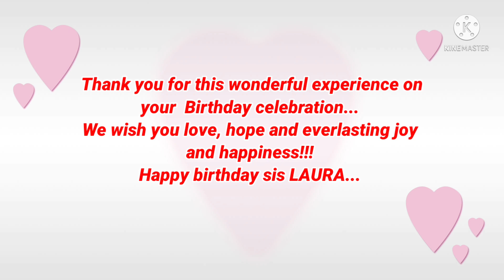SAYAWAN, KANTAHAN, KAINAN, TAWANAN AT KULITAN SA ARAW NG KAPANGANAKAN NI LAURA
Isang masayang pagtitipon-tipon sa mismong kaarawan ng isang kaibigan... isa na namang unforgettable moment upon my stay here in the island of rhodes greece